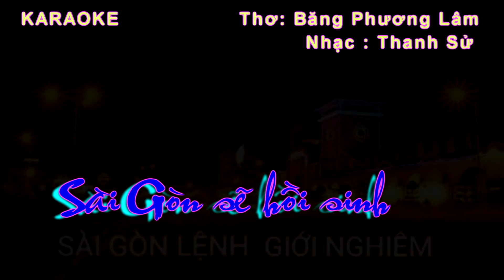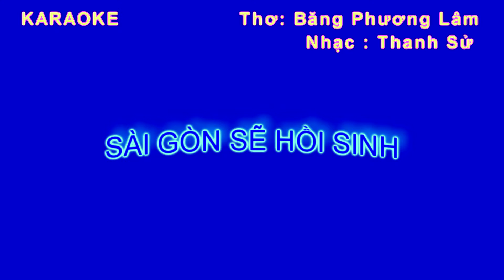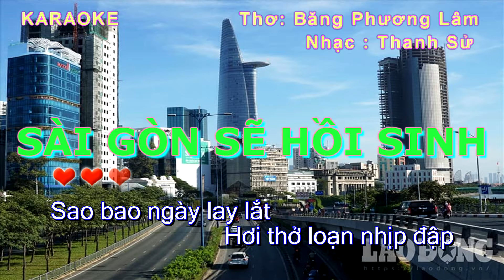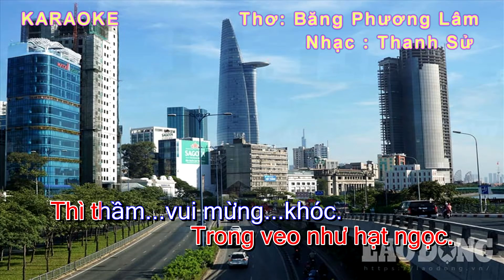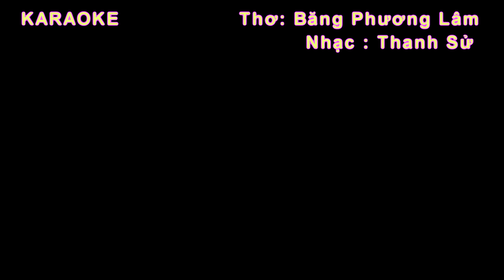Karaoke SAI GON SE HOI SINH Bản dành cho người ca cùng nhạc molody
Karaoke SÀI GÒN SẼ HỒI SINH - Bản dành cho người ca cùng nền nhạc molody.
Thơ: Băng Phương Lâm, nhạc : Thanh Sử